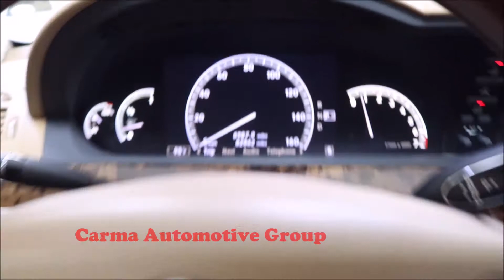Carma Automotive-2008 MERCEDES-BENZ S-CLASS S550-Walkaround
Mileage:  82862

2008 MERCEDES-BENZ S-CLASS S550

4189 Abbotts Bridge Rd, Duluth GA, 30096

Hours of Operation:
Mon-Sat 9a-8p
Sun 12p-6p